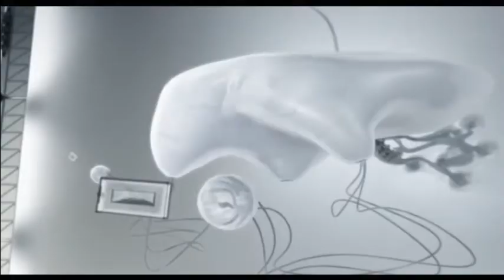Savage Night Radio 082 (Sucaba)